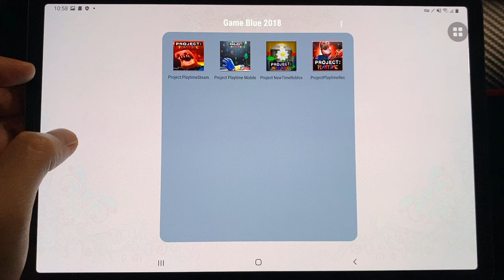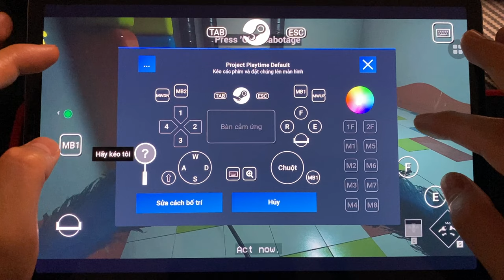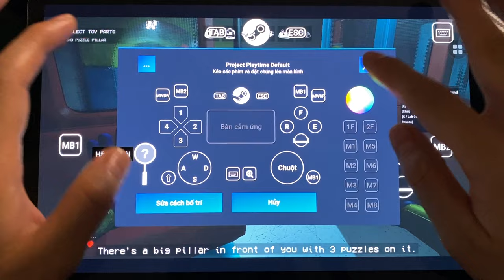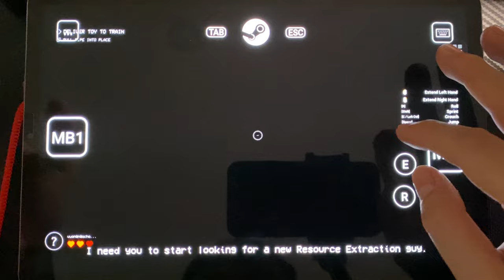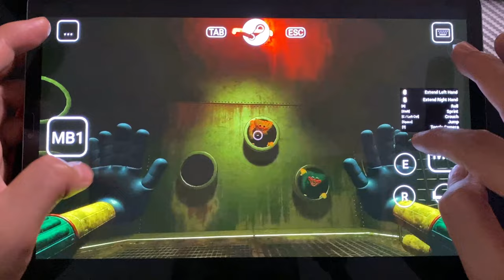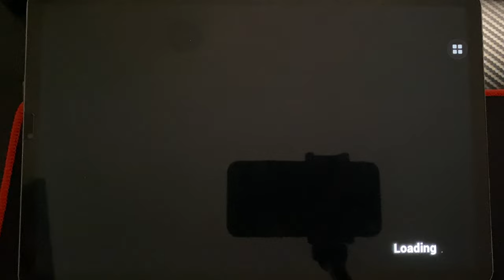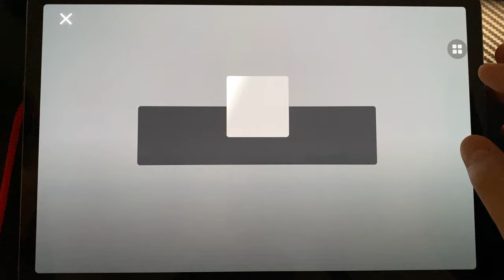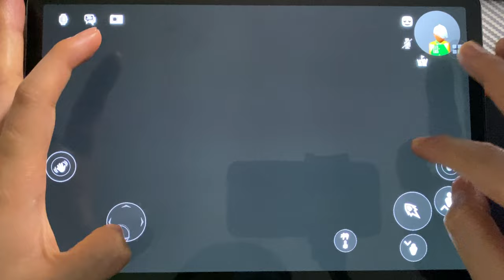Project: Playtime Steam,Project Playtime Mobile,Project Newtime All Roblox,Project Rec Room,...